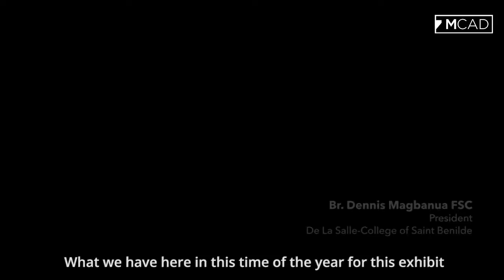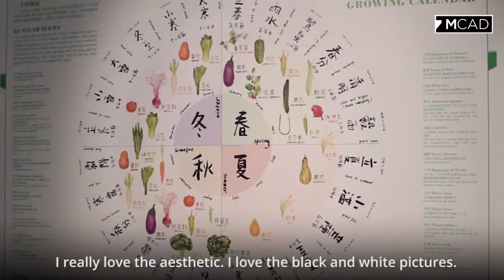Soil and Stones Souls and Songs exhibition opening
On September 6 2016, MCAD Manila opened the exhibition Soil and Stones Souls and Songs in collaboration with Kadist and Para Site Hong Kong. It is a traveling exhibition curated by Cosmin Costinas and Inti Guerrero.

Participating Artists: Pio Abad, Mariana Castillo Deball, Kawayan de Guia, Jimmie Durham, Sulaiman Esa, Josh Faught, Edgar Fernandez, Meschac Gaba, Simryn Gill, Sheela Gowda, Ion Grigorescu, Taloi Havini, He Xiangyu, Ho Siu-Kee, James T. Hong, Peter Kennedy & John Hughes, Jane Jin Kaisen, Kyungman Kim, Soyoung Kim/Kim Jeong, So Wai Lam, Ocean Leung, Li Binyuan, Li Ran, José Maceda, Prabhakar Pachpute, Pratchaya Phinthong, Jae Oon Rho, Redza Piyadasa, Motoyuki Shitamichi, Chulayarnnon Siriphol, Walter Smetak, Valerie Snobeck, Trương Công Tùng, Trevor Yeung, Tuguldur Yondonjamts, Dominique Zinkpe.